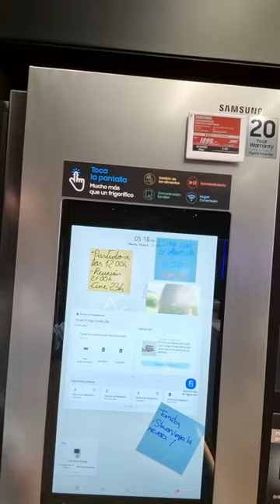¡Abre la puerta de casa con tu nevera!